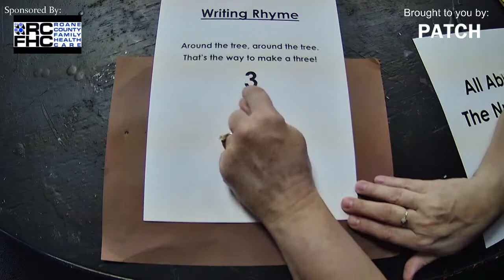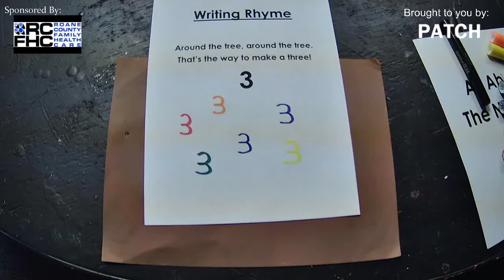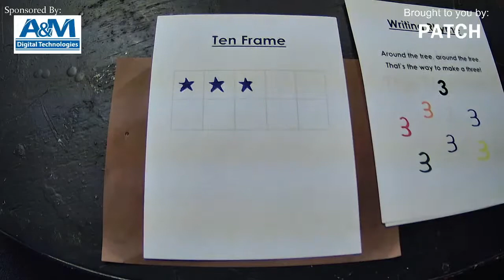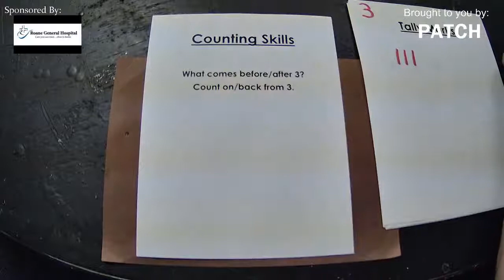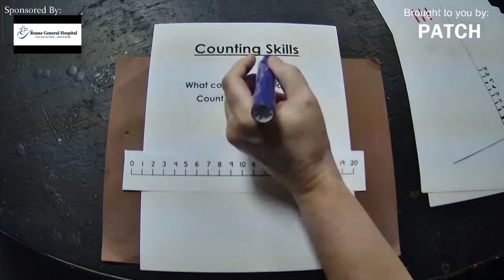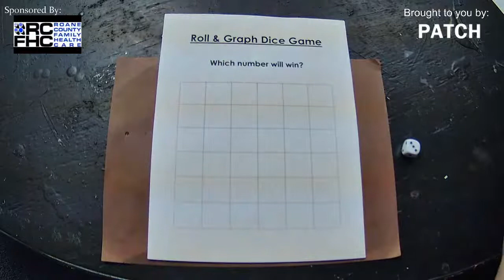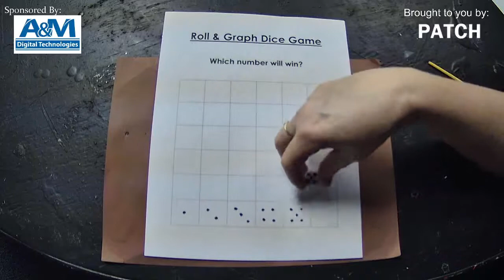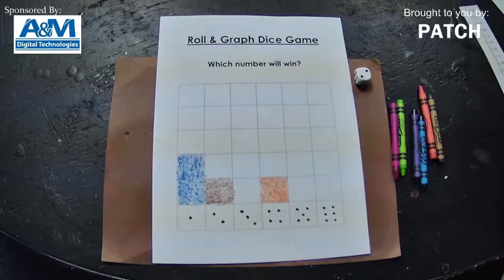All About the Number 3 (Penny's Number Nook)